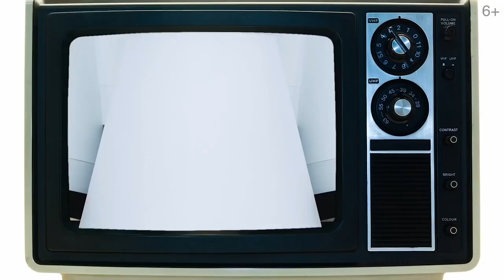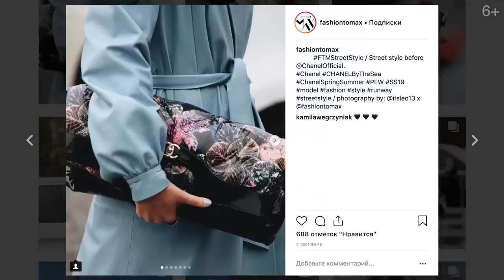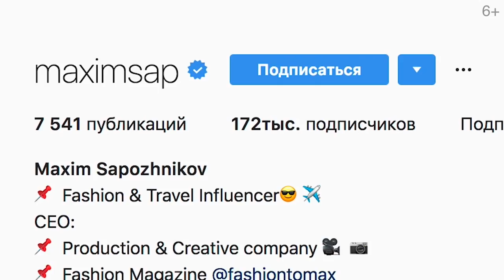ЗНАМЕНИТЫЕ ЛЮДИ. Как общаться со звездами и попасть в окружение знаменитостей: Максим Сапожников 6+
⚠️Получи бесплатно запись вебинара «Личный бренд. Инструкция по активации»
Гость выпуска Максим Сапожников ( @maximsap ) поделится опытом общения со звездами, обсудит вместе с Марией Азаренок как попасть в окружение знаменитостей. Яркие представители шоу-бизнеса нередко повергают своих фанатов в ступор, чтобы не пропустить возможность сделать селфи со звездой нужно понимать как общаться с популярными людьми. Будь брендом расскажет вам о том как встретить знаменитость, подкаст так же обсудит интересующие многих вопросы: как попасть в шоу бизнес, как познакомится со звездой, может ли работа в модном журнале или крупной компании приблизить вас к звездам?

ПОДАРОК:
Книга о моде с автографом Максима и прямой эфир или личная консультация, возможно даже коллаборация с ним.

 УСЛОВИЯ:
1. Вам нужно быть подписанным на наш канал
3. Написать, что в интервью вам было особенно полезно, какой ваш главный инсайт.
А через неделю мы выберем победителя.Удачи!

0:40 Удивительная работа.
06:07 Крутые сообщества и популярные люди: что с этим  делать.
8:48 О направлениях в реализации личного бренда.
14:38 Роль звездного селфи.
19:03 Подарок

Авторский подкаст «Будь Брендом» — проект Марии Азаренок. Это место неформальной встречи и обмена опытом с людьми-брендами, которые нашли свою уникальность, стали узнаваемыми среди своей целевой аудитории и получают разные виды профитов через активацию своего персонального бренда. Они расскажут, как это получилось, что им помогало, с чего они начинали.

На нашем ютуб канале вы найдете видео с экспертами, знания или услуги которых, будут полезны каждому человеку, кто хочет создать свой личный бренд. Все эксперты связаны с фундаментом, упаковкой, ростом популярности.

Для кого авторский подаст «Будь брендом»?

► Для тех, кто ищет пользу, мотивацию и практические лайфхаки
► Для тех, кто хочет создать свой личный бренд
► Для тех, кто хочет открыть свою уникальность внешнему миру.

Постройте свой личный бренд вместе с нами и начните зарабатывать на своем деле.

6+